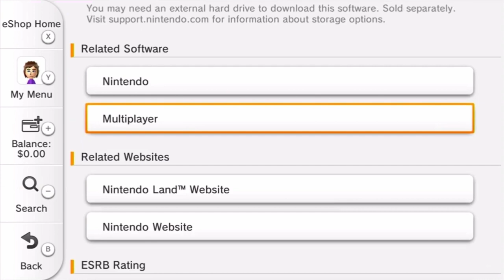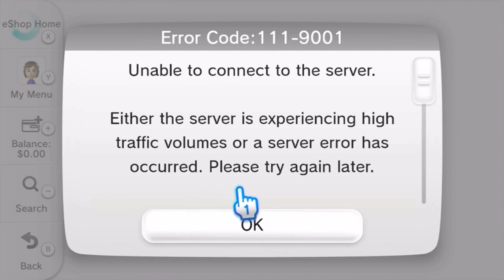The exact minute the eShop on WiiU closed (3/27/23 7:58 EST)